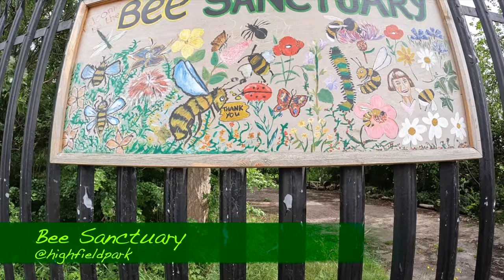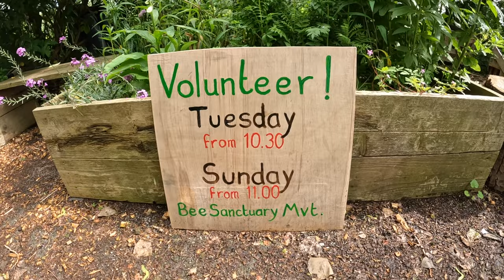Levenshulme Secret Lake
Me and my lady gone on our morning adventure, but this time we went and look for this secret lake that everyone's talking about.

So enjoy this video as much I enjoy making them